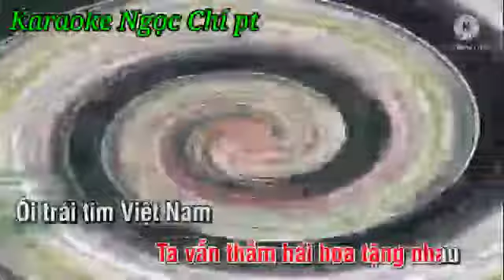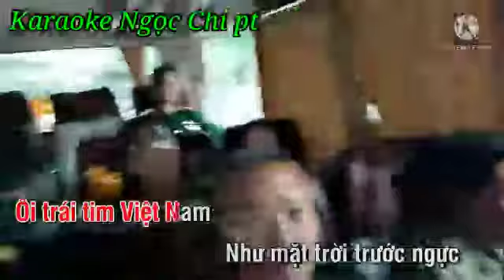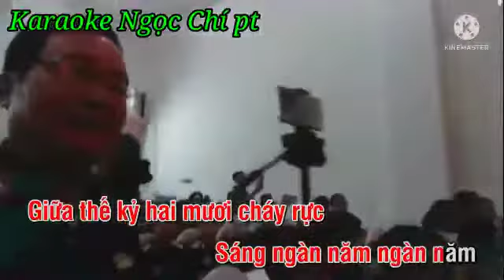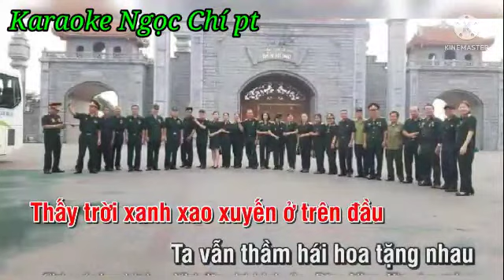Cuộc đời vẫn đẹp sao. karaoke Ngọc Chí pt